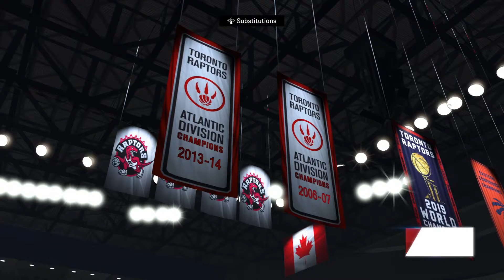NBA 2K22 - Toronto Raptors v Miami Heat